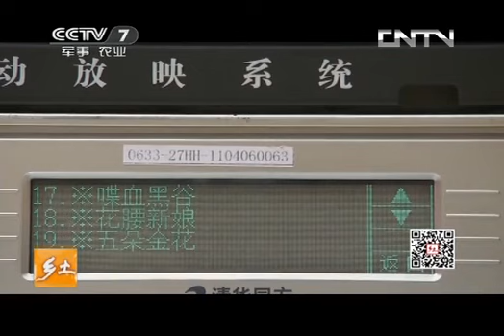乡土 《乡土》 20131105 古村里的彝家人